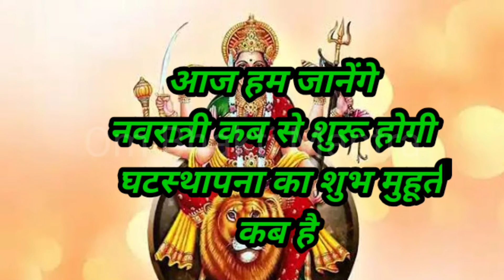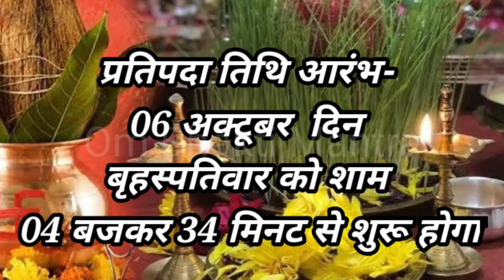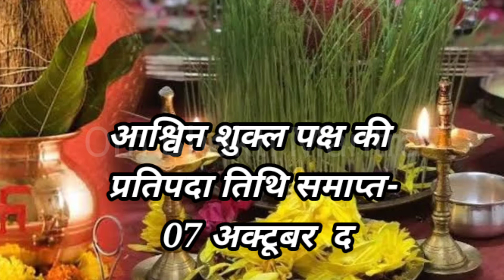Navratri 2021|Sardiya Navratri2021|नवरात्रि कलश स्थापना मुहूर्त2021|शारदीय नवरात्रि कब है 2021 में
Navratri 2021
Navratri kab hai
Shardiya Navratri2021
Navratri 2021Kalash sthapna muhurt
Navratri puja vidhi

नमस्कार दोस्तों स्वागत है आपका भक्ति मंत्र में दोस्तों इस वीडियो में हम आज जानेंगे कि नवरात्रि कब से शुरू हो रही है कब खत्म होगी विजयदशमी कब मनाया जाएगा व्रत का पारण कब किया जाएगा घट स्थापना का शुभ मुहूर्त क्या है  संपूर्ण जानकारी जिन नियमों के बिना  व्रत अधूरा है ।वीडियो अच्छी लगे तो लाइक शेयर और सब्सक्राइब जरूर करें धन्यवाद🙏